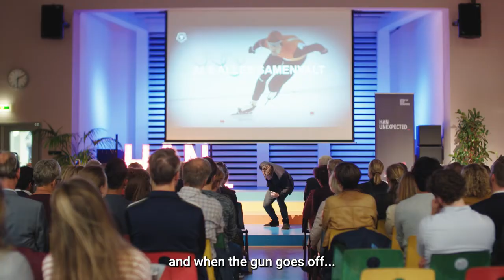Olympic Champion Mark Tuitert Motivational talk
Mark Tuitert is:

European, World and Olympic Champion (1500 meter Speed Skating, Vancouver 2010)
Founder First Energy Gum
Drive Podcast host and founder
Writer of Drive: 'Train your Stoic Mindset'
Sports pundit on national television
Lover of Stoic philosophy